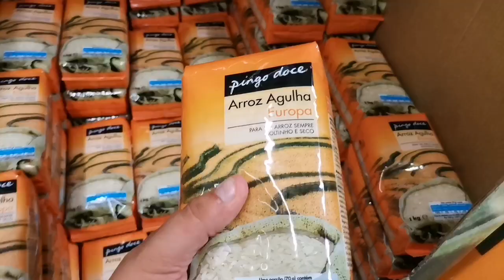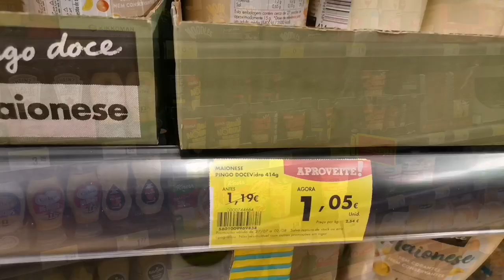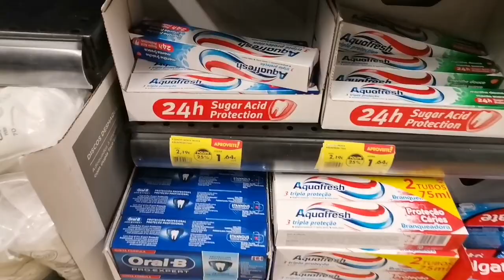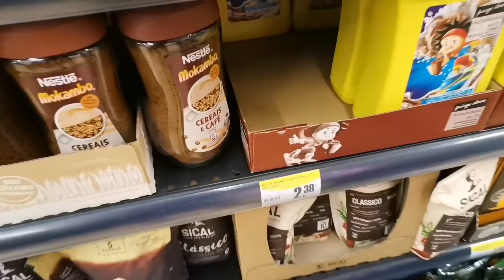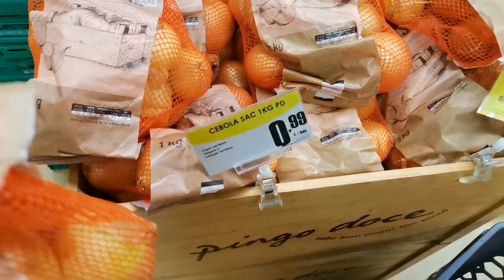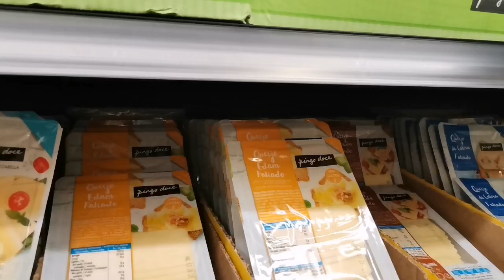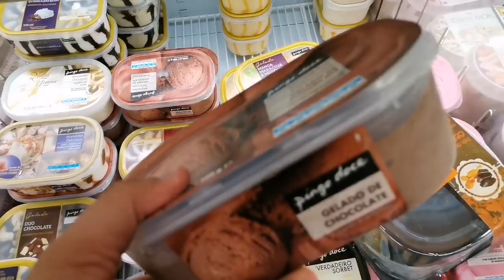COMPRAS ECONÓMICAS /ESPAGUETIS CON SALCHICHAS /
hola mis amores en el día de hoy haremos compras en el mercado intentando ser lo más económico posible espero que me dejen sus comentarios que relación tienen los precios de aquí con los países donde ustedes viven también estaremos haciendo unos deliciosos espaguetis rápidos.

Vivir en Portugal,emigrar a Portugal,cubanos viviendo en Portugal,vivir en Lisboa,cubanos viviendo en Lisboa,vlog diario,día a día,receta de cocina,Espagueti,Espagueti con salchicha,como hacer espaguetis